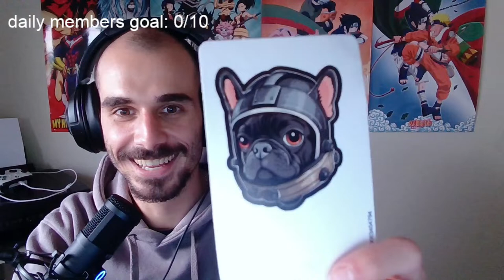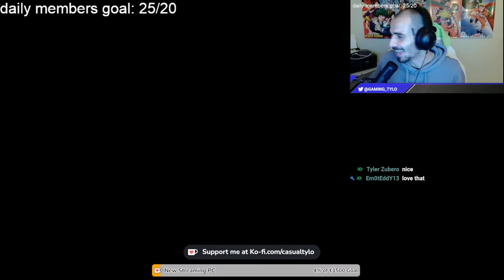CLICK HERE IF YOU PLAY TERRARIA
To donate with amazing interactions, gifs, Memes, and sounds use this link!